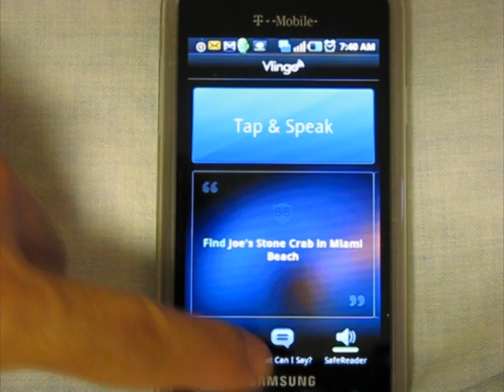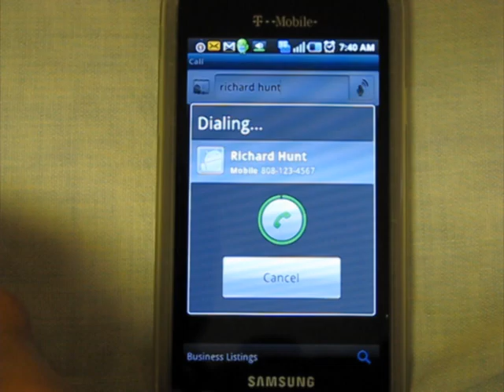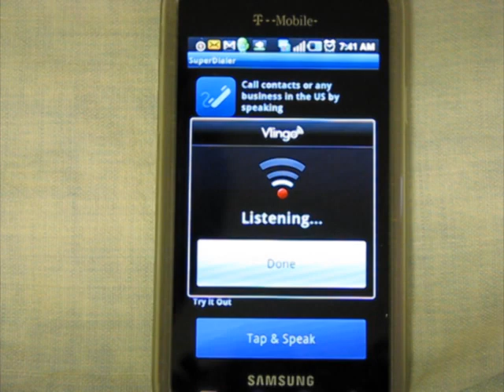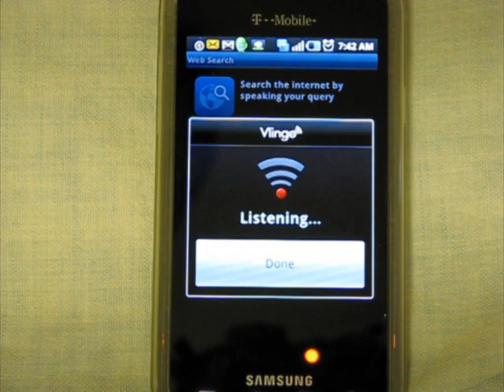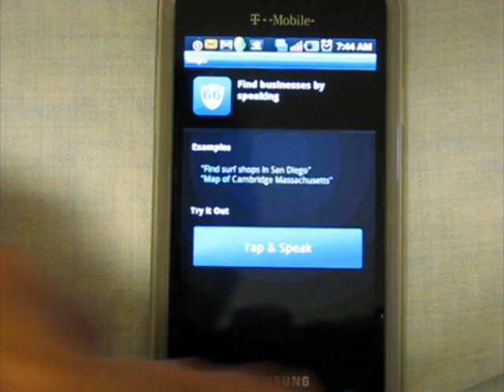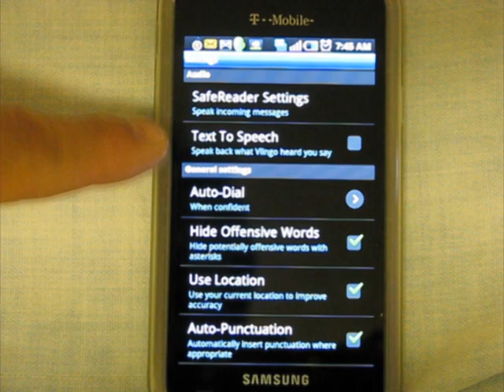Control your Android device by voice: Review of Vlingo Voice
When I first saw a video introduction to Google's Voice Actions, I was blown away. Sadly, I can't run it, at least not until I upgrade my device to Android 2.2. I'm not alone. Most of us using Android are not yet using 2.2. But what if we want features like Voice Actions? Well if you are running at least Android 2.0 you can with a free app called Vlingo Voice Vlingo used to be a paid app but I think in response to Voice Actions being released for free, they followed suit with their Android version. They also offer Vlingo for the iPhone, Blackberry, and Nokia (some free, some paid).